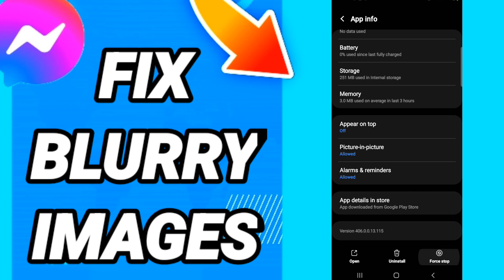How to fix blurry images On Messenger